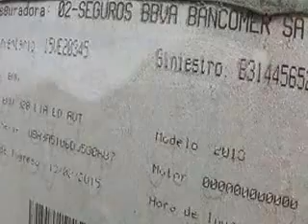SUBASTASMA BMW, 328IA LUXURY LINE 2013